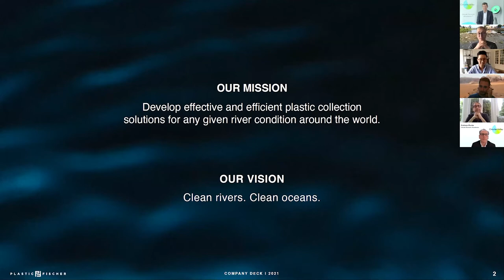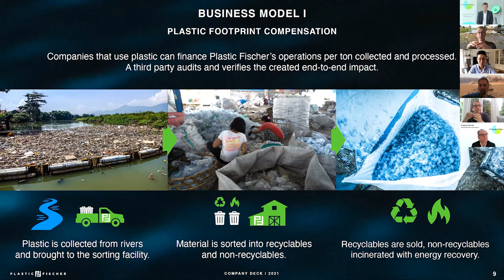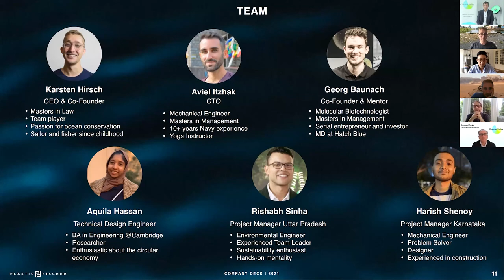Plastic Fischer - Presentation Circular Valley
CATEGORY:CONSUMER GOODS/PACKAGING
Cologne, Germany

Marine plastic pollution to a very large part stems from plastic discharged into rivers,
particularly in parts of Asia. Plastic Fischer collects plastic from rivers to prevent it from entering the oceans by using locally built and low-tech solutions.